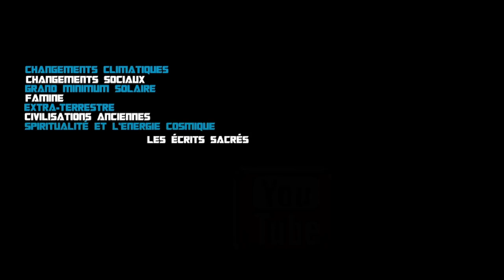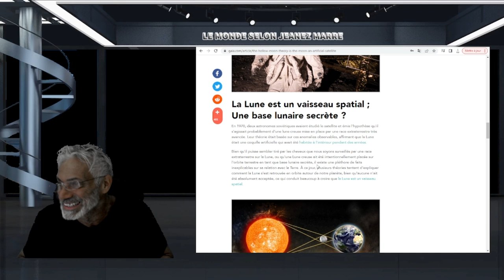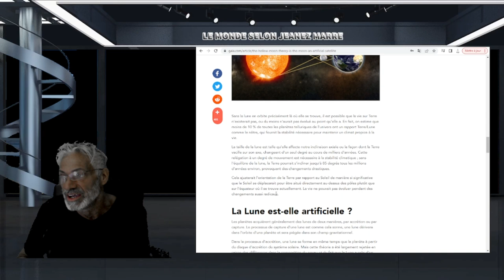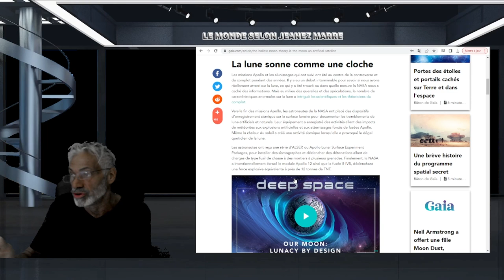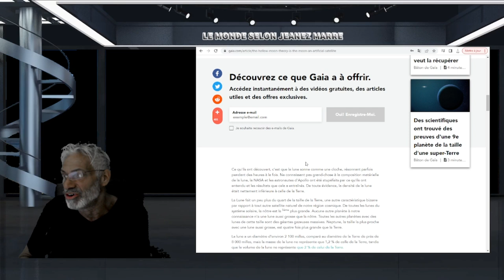PRÉSENCE EXTRATERRESTRE SUR LA LUNE;LA VÉRITÉ EXPOSÉE !